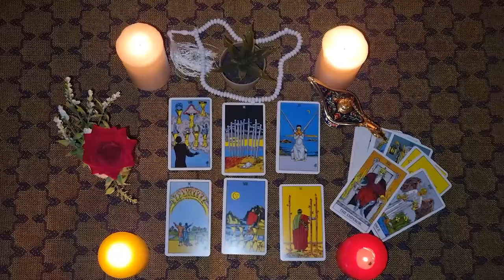LEO🟡THIS WILL HAPPEN VERY SOON BETWEEN THE TWO OF US! LOVE CONFESSION!